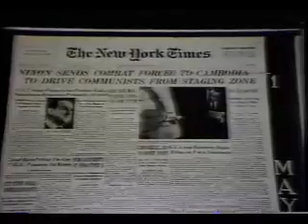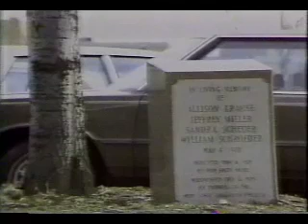FOCUS: 15th Anniversary of Kent, Part 1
Focus presentation of Kent State, the town and campus, 15 years after that fateful day May 4, 1970.